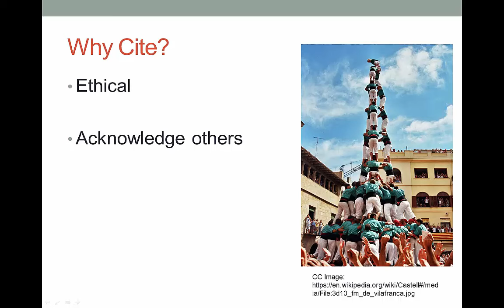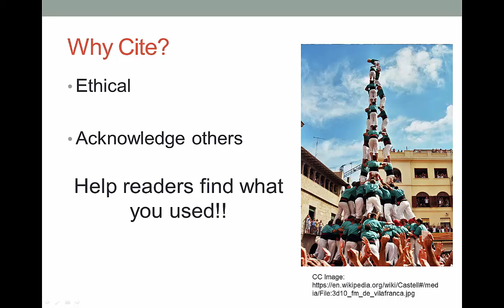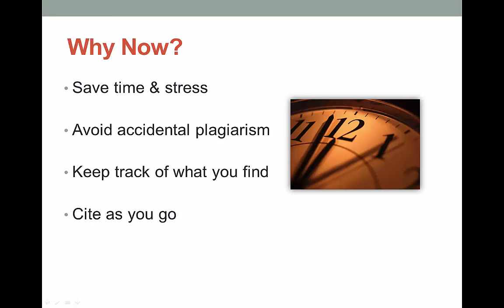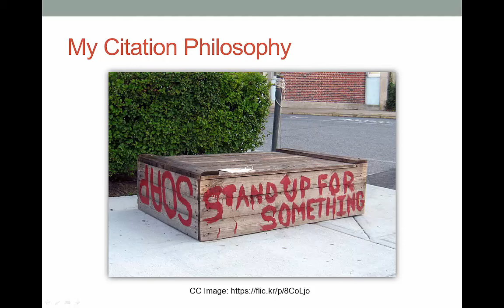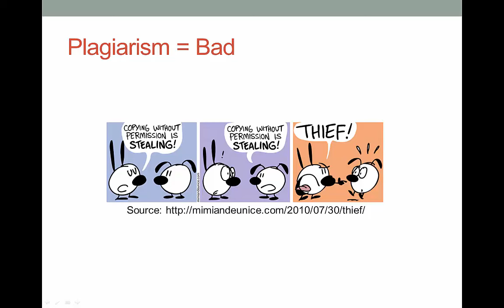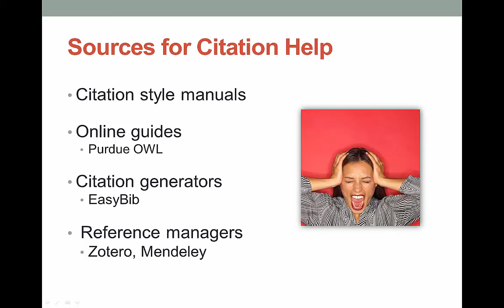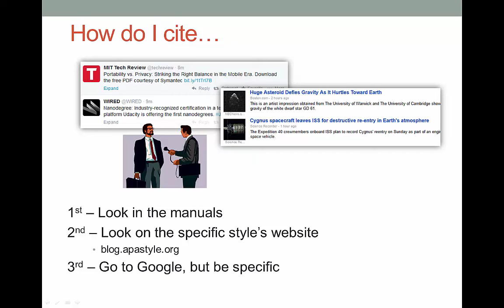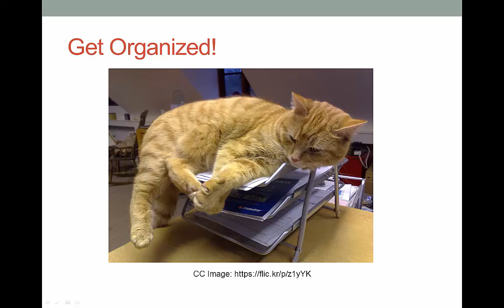Citations & Organization- LLIB-1115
Why does every professor require you to cite your sources when it’s such a pain?! Because citations are so important! In this video, learn why citations are so essential, find resources that can help you make your citations, and receive tips on how to best organize your sources.

Table of Contents:

00:00 - Introduction
00:00 - Citations & Organization
00:23 - Why Cite?
01:00 - Why Now?
01:45 - My Citation Philosophy
02:52 - Plagiarism = Bad
03:29 - Sources for Citation Help
04:38 - How do I cite…
05:32 - Feedback- READ IT
05:55 - Get Organized!

Course: LLIB-1115
Author of this video: Molly Montgomery